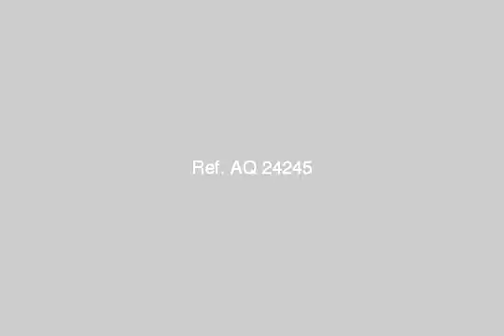land farm for sale in heliopolis cairo - mlseg.com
- القاهرة - Egypt Real Estate |    Greater Cairo |    Heliopolis |     Land For Sale